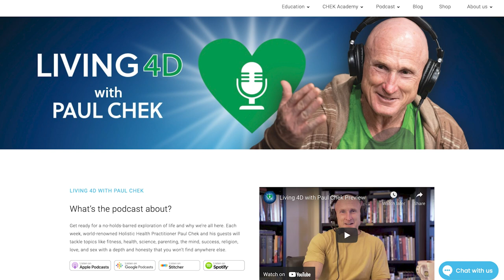Episode 232 — Josh Tyler: Manhood in Process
What does being a real and good man really mean? Your mileage will definitely vary significantly depending on who you’re listening to…

To answer this thorny question and many more, Paul explores manhood with former MMA fighter, father, adventurer and Savage Gentleman Josh Tyler.

Josh describes the wide gulf between men and boys and explains why leaning heavily on curiosity and learning from your mistakes matters in this gentlemanly Living 4D conversation.

Follow Josh on social media via Instagram on his MMA Check out his Savage Gentleman podcast on Apple Podcasts Soundcloud or wherever you listen to them.

0:00 Intro
8:45 Is there a war against masculinity?
14:19 Find the edges, push the envelope and ask better questions.
16:45 From wrestling to MMA and the journey, not the destination.
20:17 What getting into a fistfight with another human can teach you.
26:07 “My true drive to compete and pursue all these things actually comes from just being curious.”
40:57 The origins of Savage Gentleman.
48:55 Men just need to do, then learn from their mistakes.
1:02:36 Josh doesn’t love the alpha male concept.
1:21:08 Do you recognize and appreciate being in the presence of someone better than you at a thing?
1:38:06 Taking the sacred and making it profane.
1:45:57 Differences between men and boys.
2:06:19 A society perpetuating an extended male childhood.
2:21:42 Weaving illusions attracts illusions.
2:29:11 The process of stripping down a man to his spirit to discover who he really is.
2:36:35 Who do men ask for help?
2:43:07 Being present and paying attention.
2:52:52 What is the compass in your life?
3:07:12 Make that choice and love your ability to poop.
3:12:46 Intelligently managing personal hurt/discomfort versus personal harm.
3:22:12 What is Savage Gentleman?
3:31:06 Josh’s two-word tip for navigating manhood: Gain experience.

Thanks to our awesome sponsors: CHEK Academy Cymbiotika (save 15 percent on your purchase by using the code L4D15 at checkout), Organifi (save 20 percent on your purchase by using the code CHEK20 at checkout), Paleovalley (save 15 percent on your purchase by using the code chek15 at checkout) and BiOptimizers (save an extra 10 percent on your purchase by using the code PAUL10 at checkout).